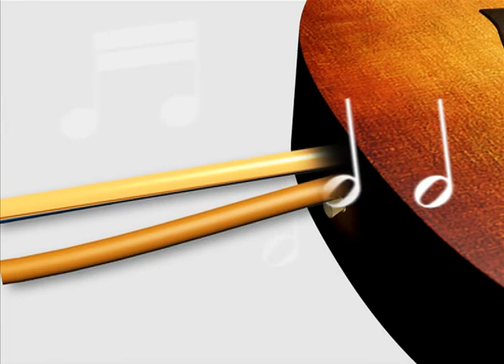Fear of Missing Out PT 2 | I CAN SING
All applicants applied to be in the competition by submitting whatsApp Videos.
How did that Go? The Judges also had a look. Who do you think should have made it?